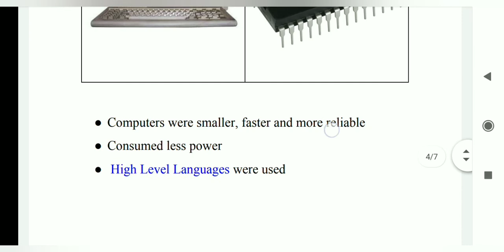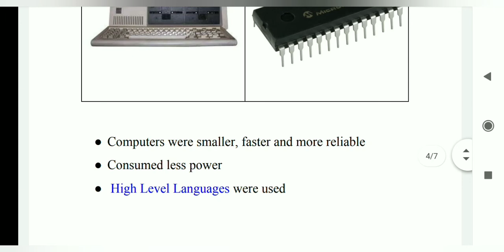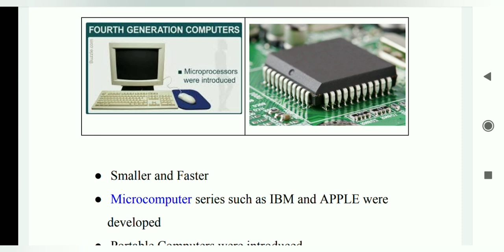Third&Fourth Generation of computer Tamil /computer science chapter 1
Third &Forth generation of computer Tamil/ Chapter 1